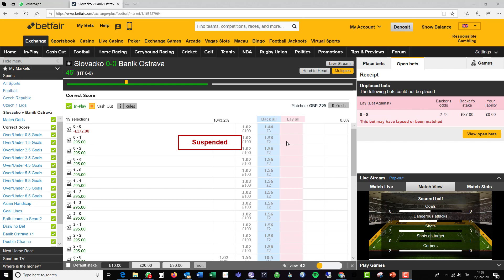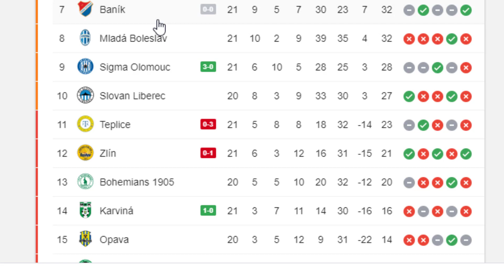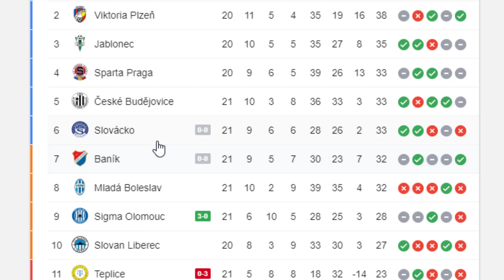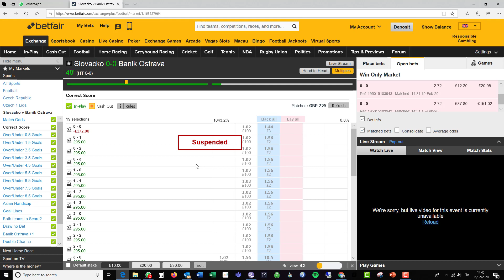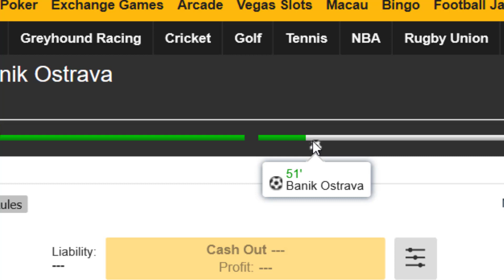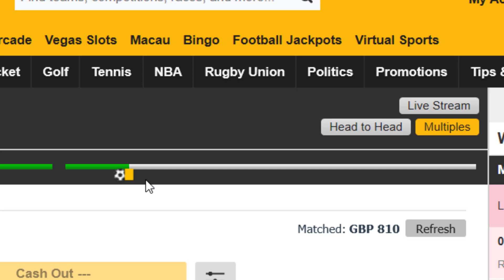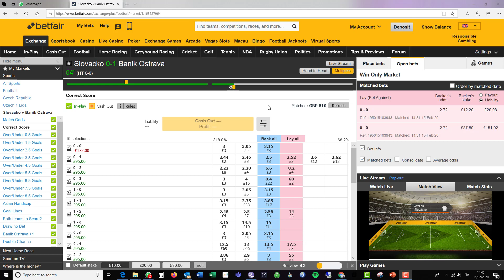Trading Su Betfair - €100 in 5 minuti + Analisi del Trader